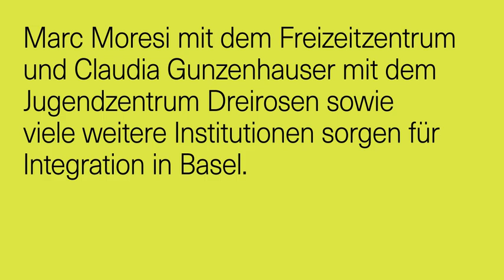Danke fürs Miteinander, Marc und Claudia. 🙏 125 Jahre BKB. Zeit, danke zu sagen.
🥳 2024 feiern wir unser 125-jähriges Bestehen.  Zeit, danke zu sagen. 🙏 Im Jubiläumsjahr überlassen wir die Bühne den Baslerinnen und Baslern, die unsere Stadt auf ihre ganz eigene Weise prägen und sie zu dem machen, was sie heute ist. 👏